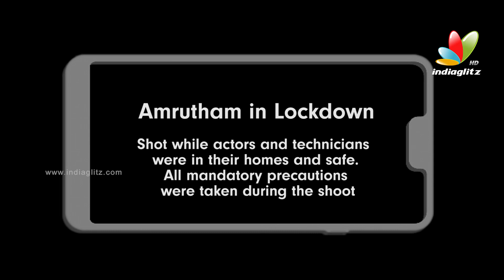Amrutham Dhvitheeyam Serial Trailer | Amrutham Lockdown Special Trailer | Amrutham Lock Down Promo